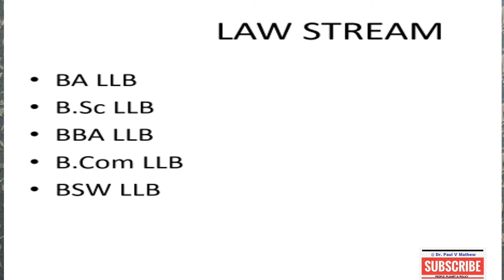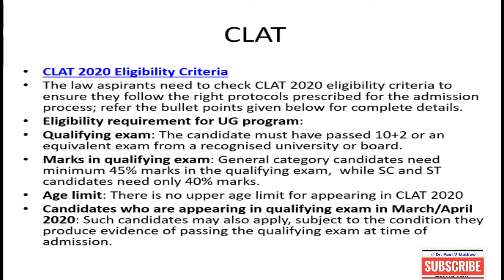CLAT for Legal Profession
CLAT is the eligibility test to do legal courses. Let's also understand the premier law and legal colleges in India. CLAT opens way to start a career in legal and law by doing LLB, LLM and various other courses in the field of law

clat exam pattern

clat 2020

clat exam date 2019

clat consortium

clat 2019 result